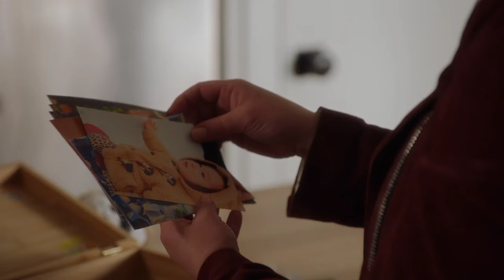9-1-1 5x15 the 118 part 2